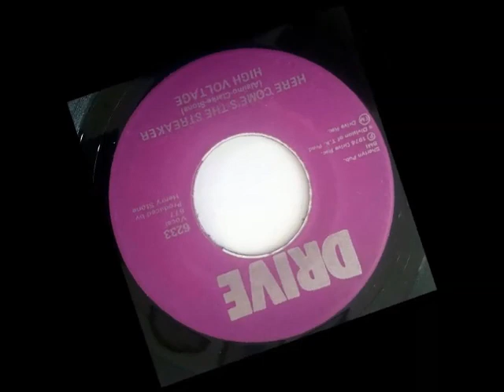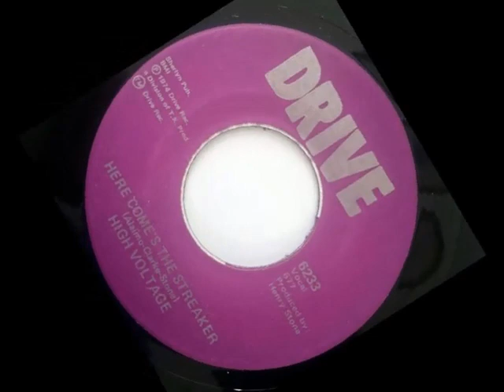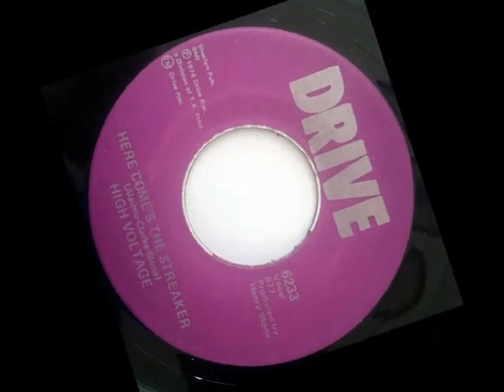A FLG Maurepas upload - High Voltage - Here Comes The Streaker - Soul Funk